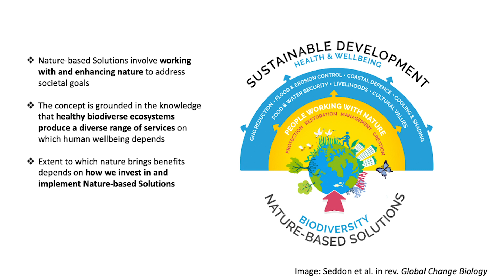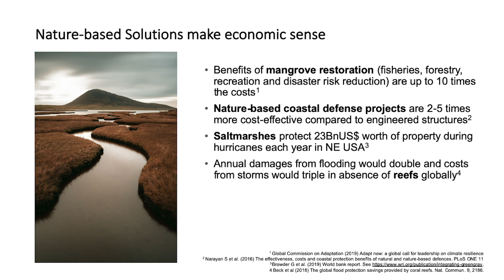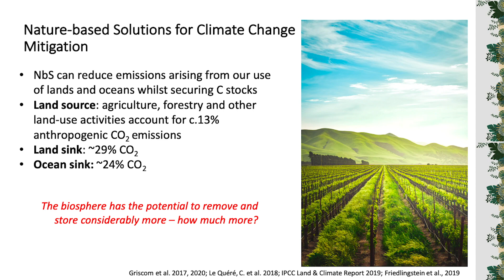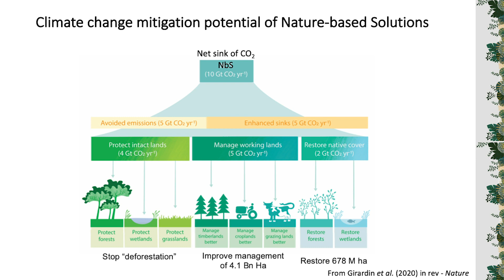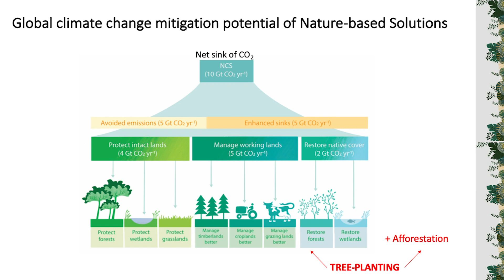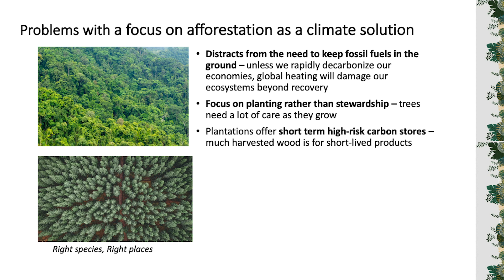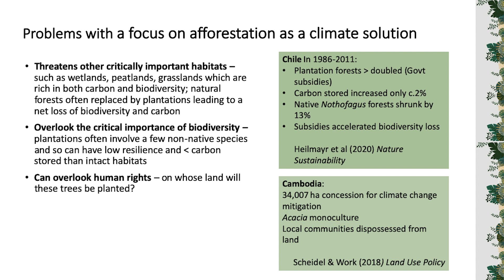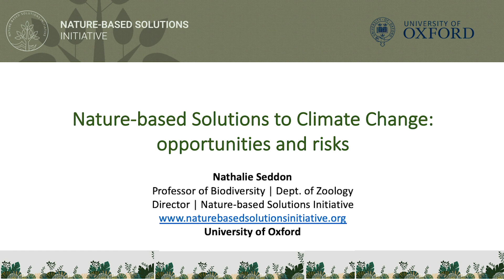Nathalie Seddon : Gouvernance des approches basées sur la nature pour l'élimination du CO2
Cette présentation est l'une des présentations d'experts présentées dans le webinaire C2GLearn : Gouvernance des approches basées sur la nature pour l'élimination du dioxyde de carbone.